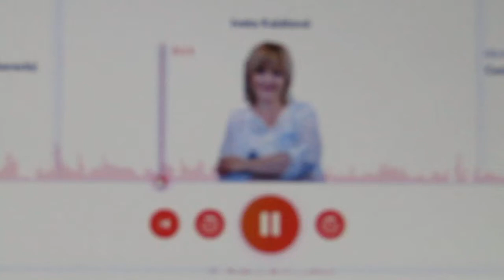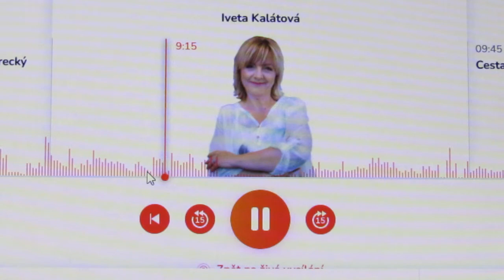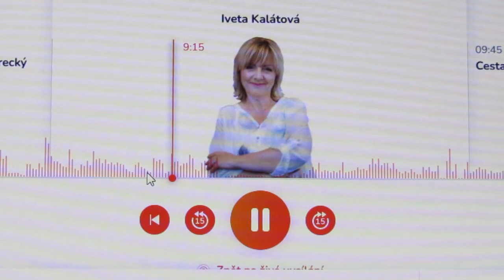Cimrmanova nejnižší rozhledna na světě opět v Českém rozhlasu Liberec.